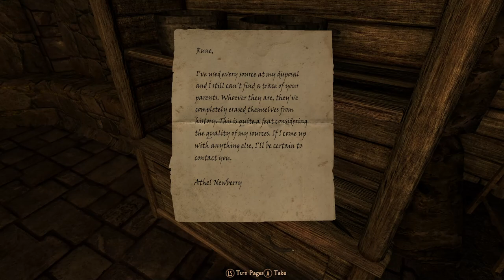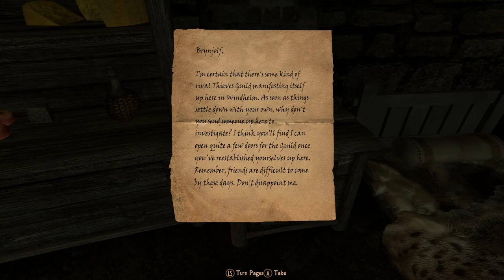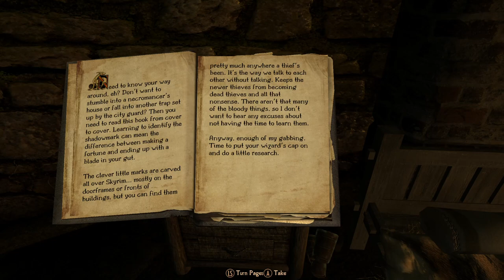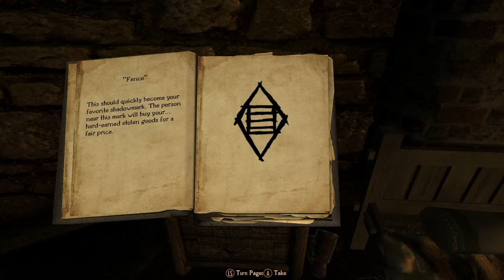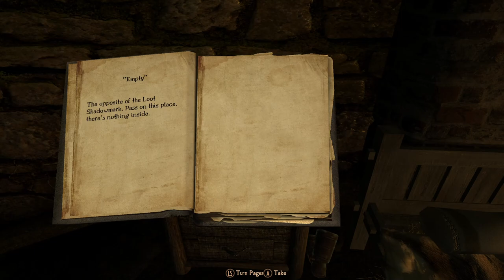Legacy of the Dragonborn [Lightly Modded] Playthrough | Part 11 | Golden Glow Estate